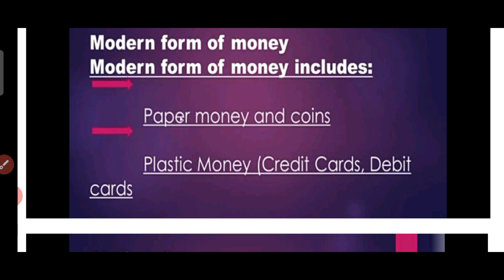Class 9th ➡️ ECONOMIC ➡️Money